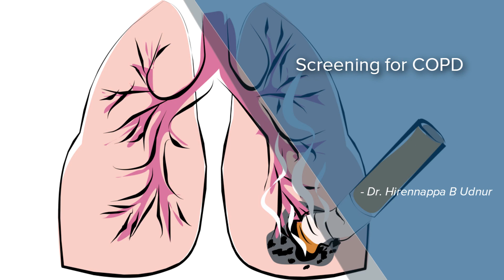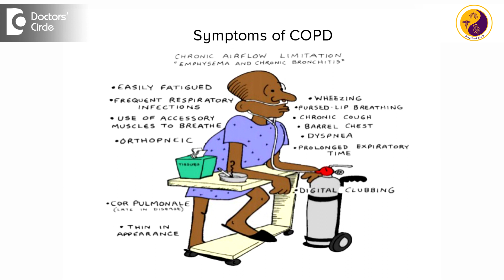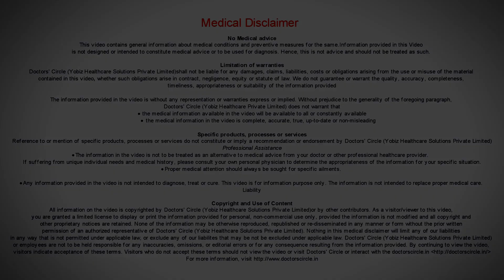Chronic obstructive pulmonary disease(COPD) - Symptoms, Screening - Dr. Hirennappa B Udnur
Smoking is a risk factor for lot of other diseases. It is a risk factor for COPD, it is a risk factor for lung cancer. It is a risk factor of various other cancers and heart diseases. It is the biggest risk factor and it is a reversible risk factor, means if you stop smoking, you can prevent lot of things and one of the ways top screening in a smokers is objectively. Some people are willing to quit and it is addict forming and it is a high amount of nicotine dependence. So what happens in smokers, how do you screen? So once the patient comes to us, we ask the smoking history, how much, whether they smoke beedi, whether they smoke cigarettes, how many pack years they have. Everyday how much they smoke, if the first thing in the morning, there is an urge to smoke, and whenever they try to quit smoking, they get any withdrawal symptoms like sweating, urge to smoke again and because of the peer pressures, they end up smoking again. These are the symptoms we look at it, and once they are seen, the first thing is, just do a smoke screening x-ray and see if there any changes of COPD. Normally the x ray will be normal. Sometimes there will be prominent bronchovascular markings, what we call it as a dirty lung picture. So that might be a manifestation .So patients can be seen suddenly in the emergency with an acute exacerbation as the first episode of COPD, where they come with a pneumonia, but normally these are during exacerbations . Normally in a routine screening, these are the manifestations. Bronchial wall thickening, vascular walls are prominent. These are the changes that we see in an x ray. Very rarely if there is a high index, you can find a small nodule in the lung,, which can be a first sign of a cancer, which requires further evaluation. So other thing tool, because I the lung there will be not much changes. Since it affects the airway, pulmonary function test, or a spirometry which is called or a peak flow meters, normally used in asthma, because it measures in the first second and even the COPD, it is an airway disease, we need to do a full spirometry or a lung function test its called or a pulmonary function test, its called. There we see the following changes. Normal spirometry will rule out COPD, whereas unlike asthma. So what happens in the changes. The first changes means, if you see a flow volume loop, there may be a cooling of the expiratory limb, or there may be a small airway obstruction. Sometimes, there will be a large airway obstruction, and if you do a reversibility testing, there will be a partial reversibility. That confirms it is COPD.
Symptoms of COPD. First symptom is cough. Initially dry, on exposure to dust, of these things during winter. Bronchitis they can get in diseases of winter, they can get cough with expectoration, greenish or yellowish. Initially that might be first symptoms in a mild COPD. As the disease progresses, you can have mild breathlessness, breathlessness on exertion. If you take rest it will improve and gradually it will keep progressing. Sometimes associated with wheezing sound and its more on exertion and as it really progresses, you can have other symptoms like you can have swelling of face, swelling of limbs, when the COPD is really progressive. Mainly symptoms of COPD are cough with expectoration and breathlessness with or without wheeze.